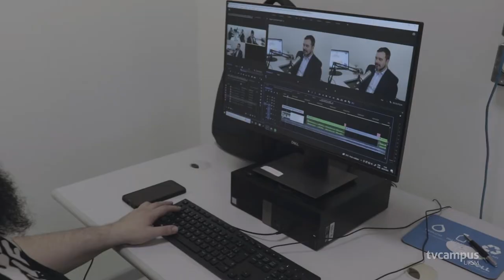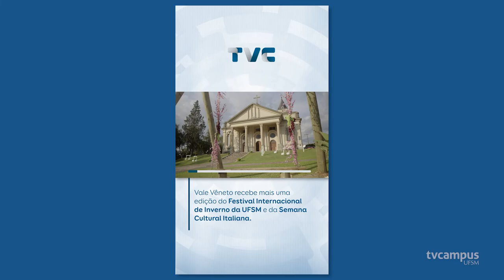TV Campus UFSM completa 27 anos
🎥📺 Uma TV pública, universitária e pedagógica. Espaço para divulgar os acontecimentos e ações da UFSM junto à comunidade e também para estudantes experimentarem a prática no audiovisual.

🎉🏢 A emissora universitária completa 27 anos em 30 de julho e marca a data pela conquista de um prédio próprio junto a Coordenadoria de Comunicação Social.